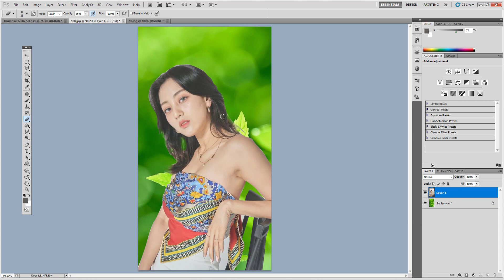Trending HDR video | A Screen Of Pure Pink s-d-c editing c-c | Background Bp645 Backdrop A720F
Title : Trending HDR video | A Screen Of Pure Pink s-d-c editing c-c | Background Bp645 Backdrop A720F